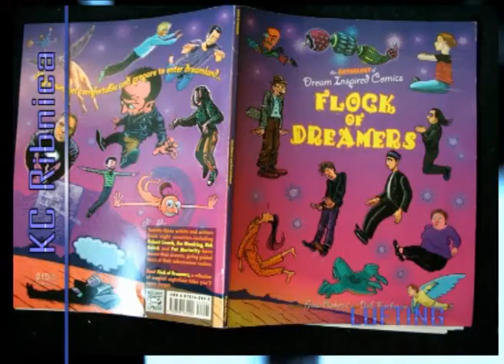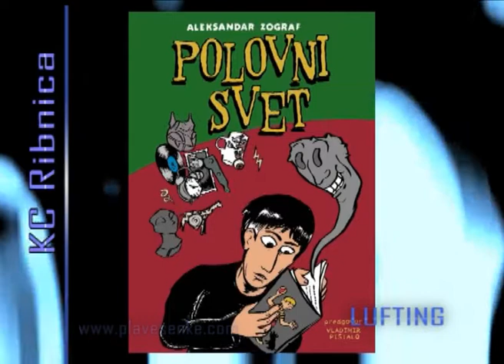LUFTING Aleksandar Zograf Strip autor 28 04 2010 god.wmv